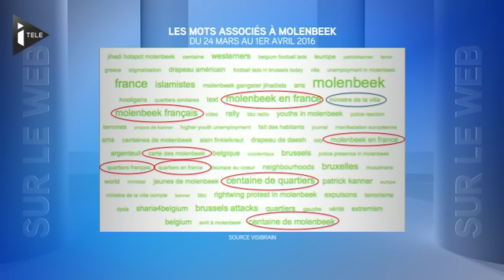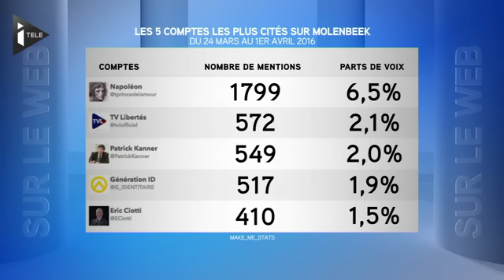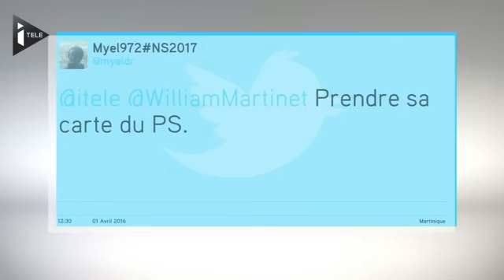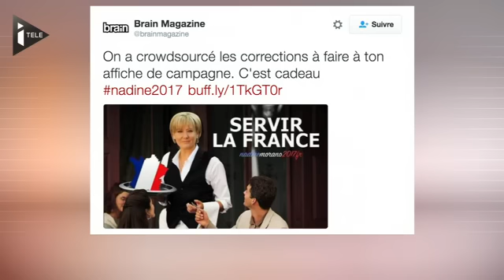Ce Qu'il Fallait Décrypter - CQFD (partie 2)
Chaque samedi, Florent Peiffer s'entoure de ses décrypteurs pour passer au crible deux faits marquants de l'actualité politique de la semaine, accompagnés de sondages commandés auprès de notre institut partenaire Odoxa.